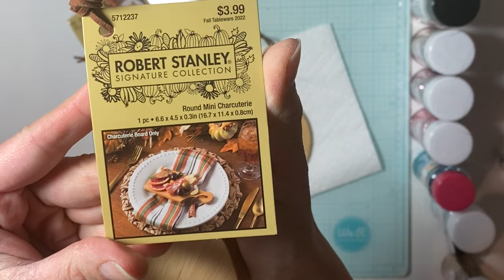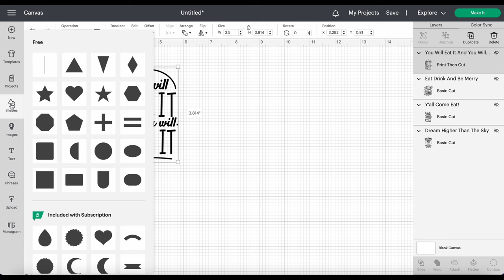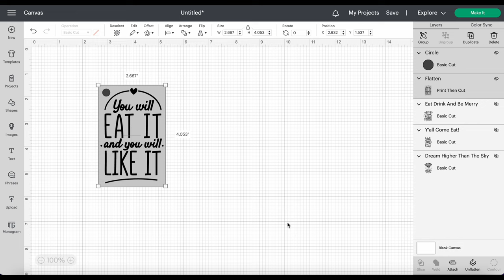Glitter Beach Mini Charcuterie Boards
These would make a lovely gift for Thanksgiving, family gathering, fancy dinner party, or just to be used as colorful accent decor. All supplies used can be found below:

Hobby Lobby
* Mini Charcuterie Boards

Glitter Heart Co.
* Champagne Toast
* Beach Bum
* Beautiful Babe
* Romance
* Sweetheart
* Rose Water

* Jack Frost

* Halo Pigment Powder
* Frose All Day
* Mira

Mermaid Trash
* Foam White Resin Pigment Paste

* Liquidy Split Ultra UV Fast Set Epoxy Resin & Liquid Art Ultra UV Epoxy Resin

Amazon Supplies
* Chemical Mask